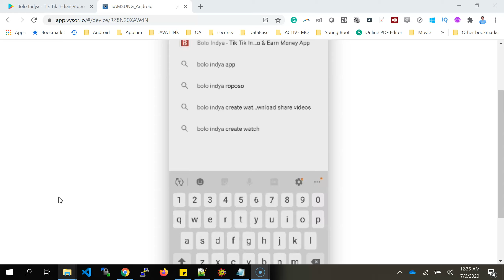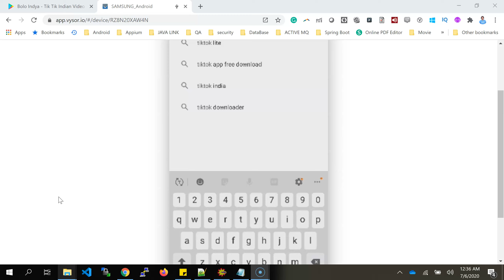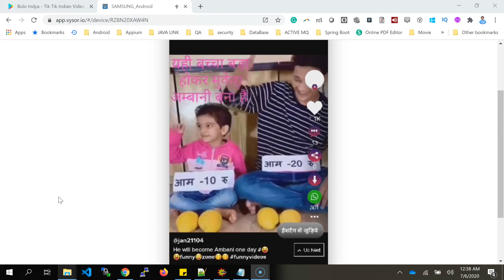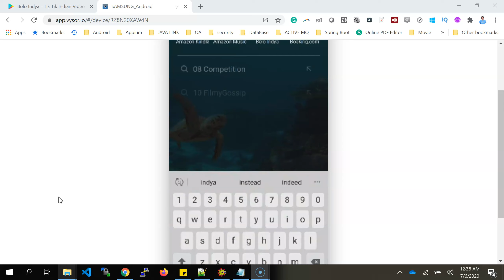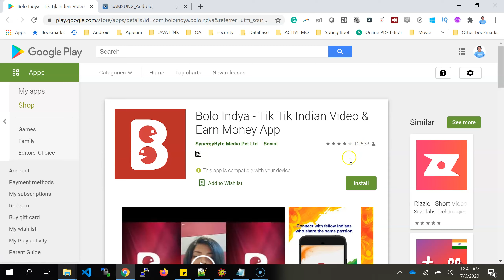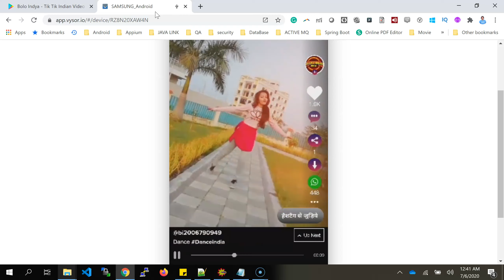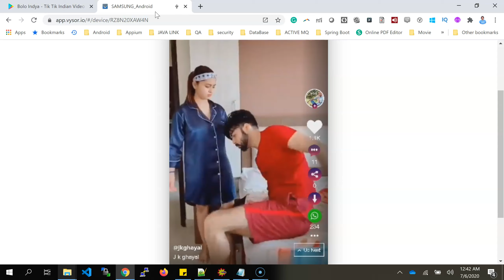Bolo Indya App se Kaise income kare? Replace of TikTok | Make in India | TikTok App Band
Support for nation | Support for Indian Jawan
Jai Hind
Bolo Indya is an Indian Short video making app for fun, knowledge sharing, and entertainment. Also, you can earn money from it like TikTok.
Similar App Available in iPhone - Roposo
Mitron App is not like same as "Bolo Indya"
You can say Bolo Indya is the Rival or Replace App of TikTok.
Bolo Indya is not like Helo or Roposo. Here, users do not make money for posting entertainment, fun and meme content. Also, videos created by users are not used for any other purpose, except marketing the channels of respective users. We follow all the guidelines for content and data, and we are committed to ensure the safety of the same, plus prevent any misuse of any video.
Earning Process & Policy of Bolo Indya APP
What kind of videos are posted on Bolo Indya then?
Bolo Indya is a vernacular short knowledge videos platform, where users come and create and share inspiring/knowledge content, create an identity for themselves, as well as interact with other users within same language and interest areas to build and nurture interest driven community.

Based on the number of videos created and response it gets from viewers, users earn Bolo Actions as local currency which then gets translated to cash at the end of the month.
Average user currently earns around 6000 INR, while some of the top contributors are already earning upwards of INR 25,000. Payments are made on monthly basis to content creators. However, we see more creators joining out of passion to share their knowledge in local languages, than just money :) It is just a by product.
currently have around 1M+ downloads (so crossed the 10k mark as pointed in another answer) and offer content in 10 Indian languages - Hindi, Tamil, Telugu, Kannada, Marathi, Bengali,Oridya and Gujarati.